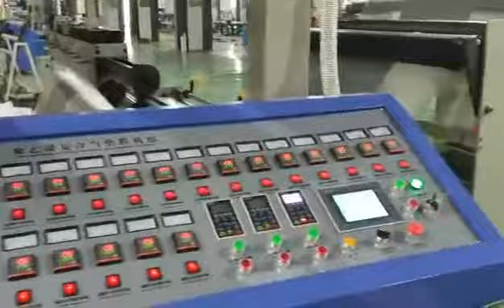4 Layer Bubble Film Making Machine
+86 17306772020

stretch film machine, high speed stretch film machine, China Stretch Film Machine
stretch film extrusion machine Stretch Film Making Machine Cling Film Making Machine Extrusion stretch film machine
bubble making machine，air bubble film extrusion line air +bubble sheet +plant
Air Bubble Film +Machine Bubble Film Making Machine air bubble sheet plant， air bubble film extrusion machine， bubble wrap machine